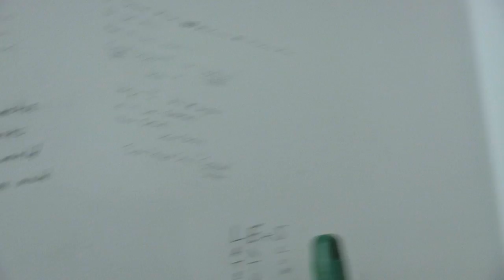Train Nut Bathroom Video Blog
MRRTV stopped by Ron Copher's layout, and Chris checked out his Train-centric bathroom.